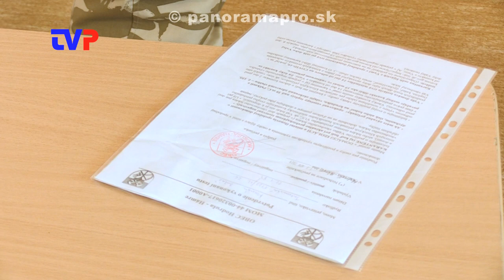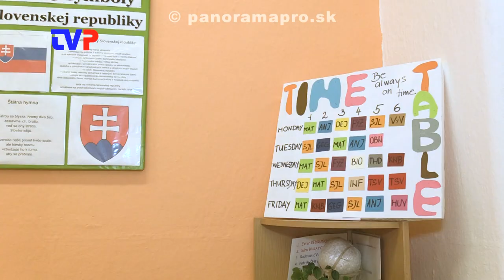Zápis prvákov bez detí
Reportáž zo zápisu detí do základných škôl v Žarnovici počas pandémie.